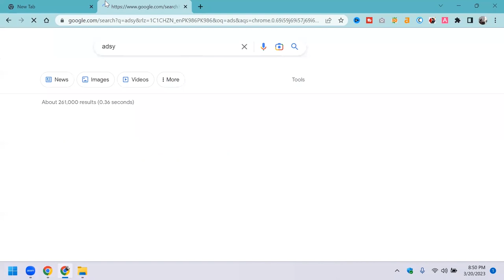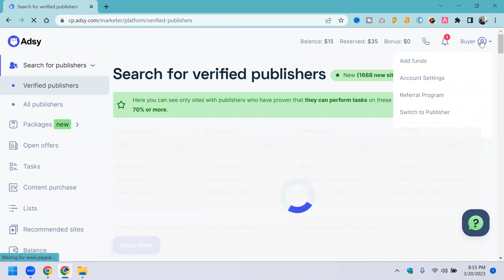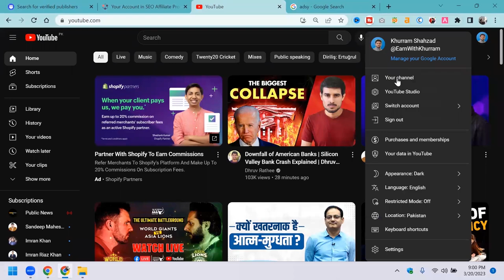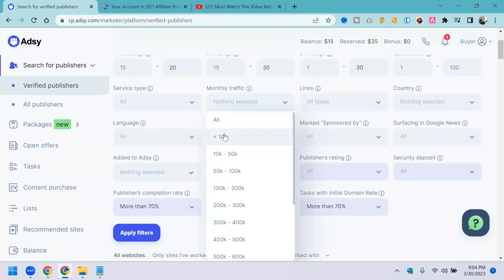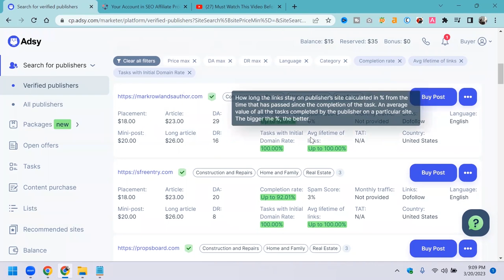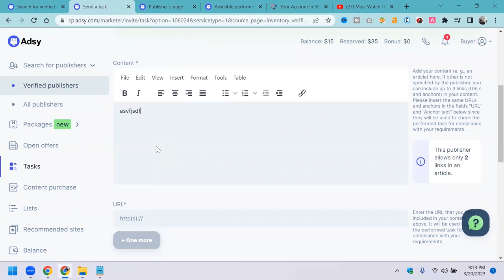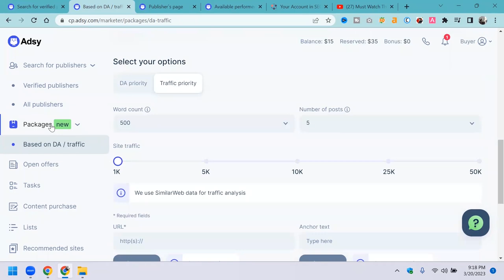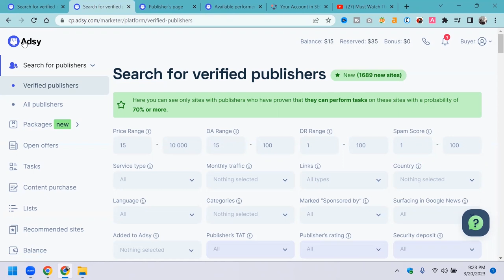How to Make Money Selling on Adsy Guest Posting Service -By Khurram Shahzad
Khurram Shahzad earned his first 10 Million via Online business during his University classes, He is a Top-rated seller on 3 Freelancing Platforms.

What is a Goal?

My goal is to create Online Business opportunities for all who are looking for help to create successful Online business set up for free.

📲 We have so many people contacting my team via this Facebook group to ask questions or request for the next upcoming video or course topics Please join if you want to discuss with us.

FACEBOOK GROUP Link To Join

My team will be available for you for free 24/7 !!!